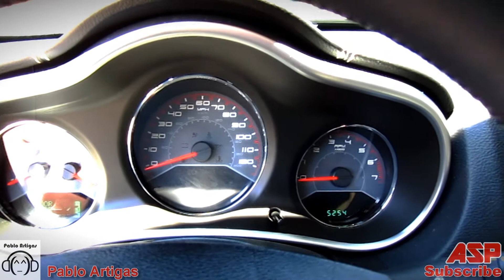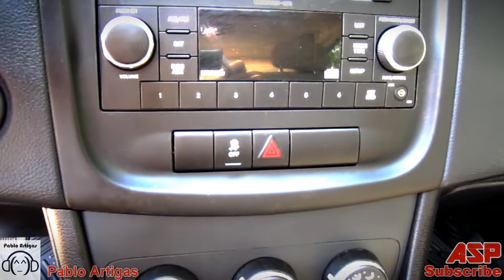2011 Dodge Avenger MAINSTREET EDITION (ASP) FULL HD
Auto-Showcase Project presents:

2011 Dodge Avenger MAINSTREET EDITION.

Special thanks goes to Pablo Artigas for his track,
Smoothiesforme "Forbidden" (Remix).

Also, special thanks goes to the owner of the 2011 Dodge Avenger
MAINSTREET EDITION.